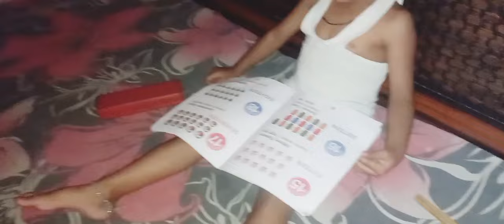मैं अकेली क्यों रहती हूँ छत पर